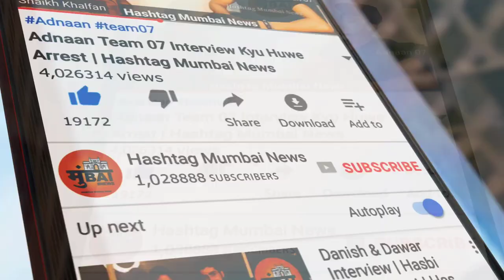Team 07 Supported By Mohsin Raza Qadri | Hashtag Mumbai News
Team 07 Supported By Mohsin Raza Qadri youtuber